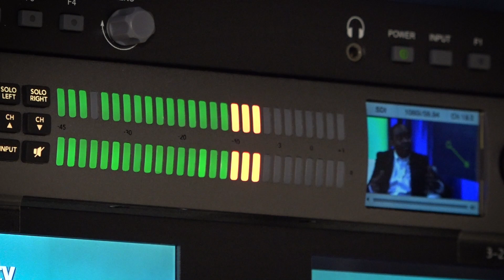Connect the Bay: CreaTV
The mission of CreaTV is to educate and connect San Jose communities using media to foster civic engagement.  Much more than a public access cable station, CreaTV offers media production classes of all levels to the community, provides public service announcements to San Jose nonprofits free of charge, and runs a low-cost professional services department.  They provide platforms that allow diverse and under-served communities to tell their stories.  CreaTV is the founder of Open San Jose where NorCal Public Media is an anchor partner.
Video producer:  Rick Bacigalupi